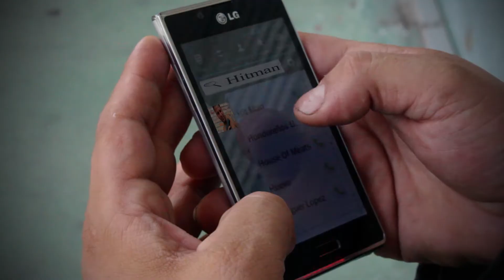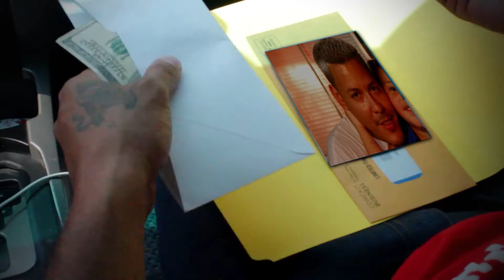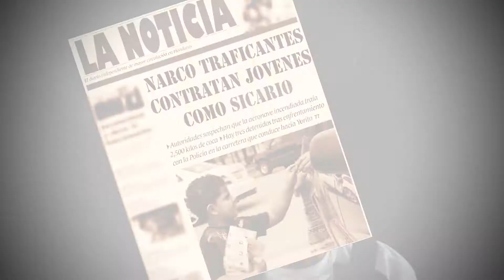Sicario | Mr Jackson | Official Music Video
Music video by Mr Jackson performing Sicario. (c) 2013 Clan Muzic
este es el nuevo video  de Mr jackson Rapero netamente Catracho titulado "Sicario".agradecemientos especiales a Latin Ryders, a los actores y modelos de esta produccion tambien a los lugares y negocios que dieron disponibilidad a sus locales para las grabaciones. Clan Muzic